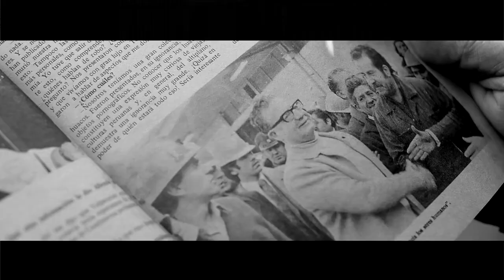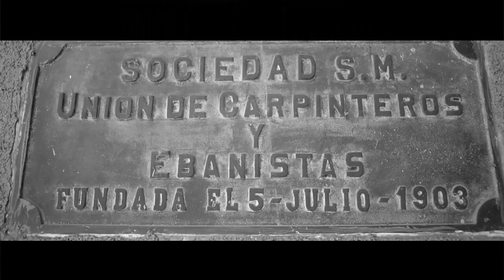Juan Bravo feat Juan Aguayo - Cantautores del Pasado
Autor: Juan Bravo
Co-Autor: Juan Aguayo

Compositor:  Juan Bravo

Cuerdas: Claudio Prado
Francisco Ojeda - Teclados
Carlos Barrientos - Percusión

Productor Musical: Claudio Prado
Agosto_2018